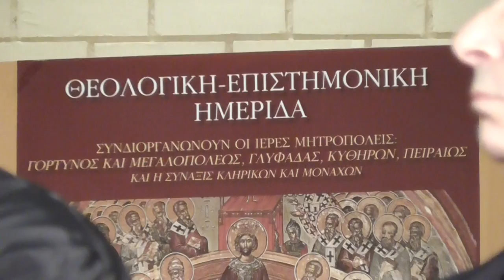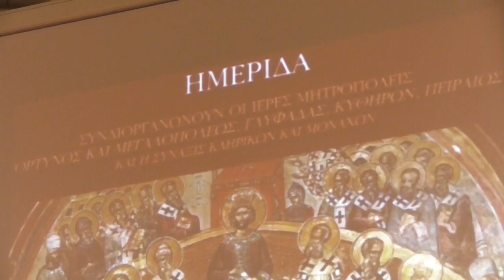3/7 ΗΜΕΡΙΔΑ 23-3-16 «ΑΓΙΑ ΚΑΙ ΜΕΓΑΛΗ ΣΥΝΟΔΟΣ»Μεγάλη προετοιμασία, χωρίς προσδοκίες ( ΜΕΡΟΣ Γ')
3/7 ΗΜΕΡΙΔΑ 23-3-16 «ΑΓΙΑ ΚΑΙ ΜΕΓΑΛΗ ΣΥΝΟΔΟΣ»Μεγάλη προετοιμασία, χωρίς προσδοκίες ( ΜΕΡΟΣ Α - ΣΥΝΕΔΡΊΑ ΔΕΥΤΕΡΗ )